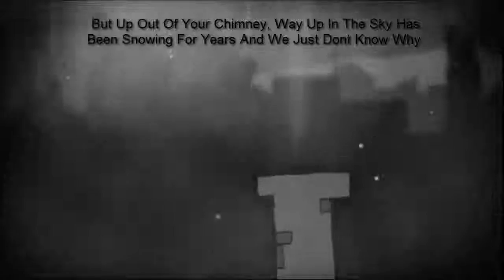Let's Play - Little Inferno [Episode 1] Instructional Video